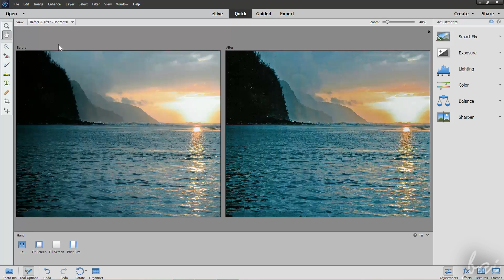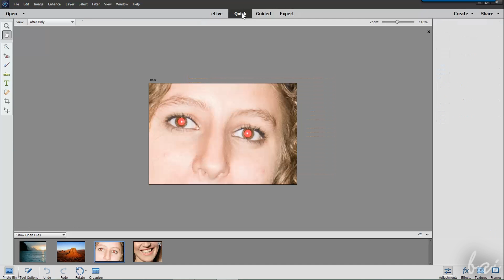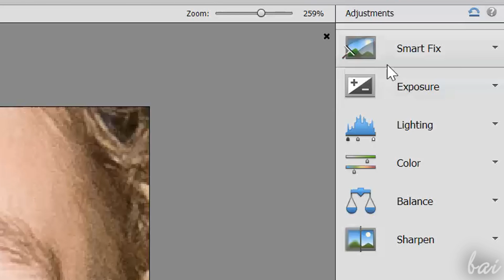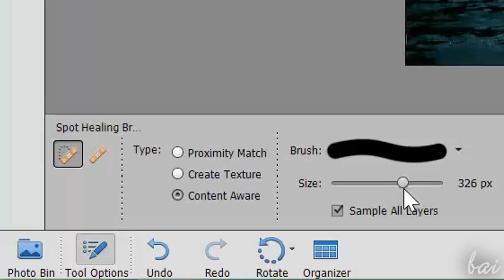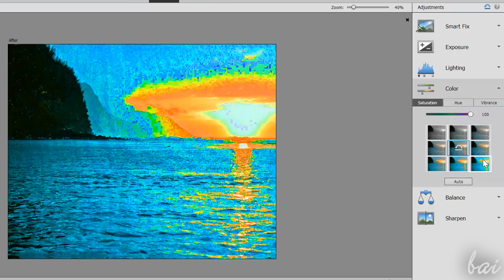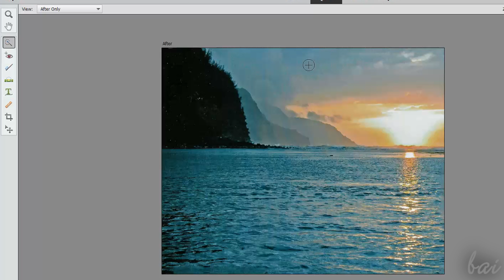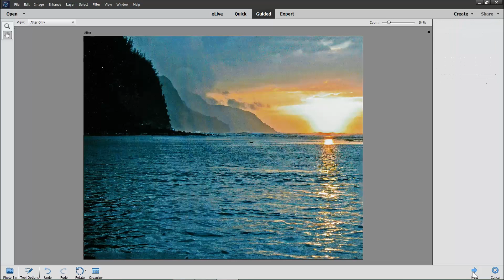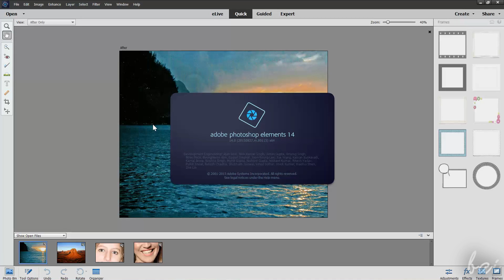Photoshop Elements 14 - Tutorial for Beginners [COMPLETE]*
[VOICE + TEXT] Get into a new Way of Learning Adobe Photoshop Elements 14. PSE 14 tutorial for beginners, getting started, basics.